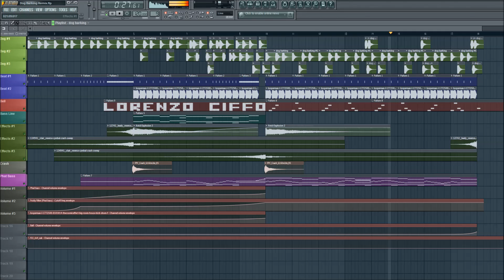Dog Barking Remix (FL Studio Remix)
Another funny remix made by me with FL Studio, i hope you like it! :)